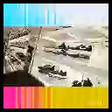flexing shoes and sandals in lulu store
Shoes unisex and sandals